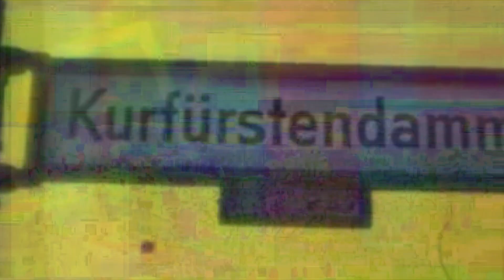Barbara Morgenstern - Live Fast, Die Young! (Petridisch Remix)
digital bonus track from
RD005 - Barbara Morgenstern - "Unschuld und Verwüstung" CS + DL
video from cobbled found footage on Youtube and elsewhere by Petridisch
american news reel by JunkmansDada
remix by Petridisch
original song by Barbara Morgenstern